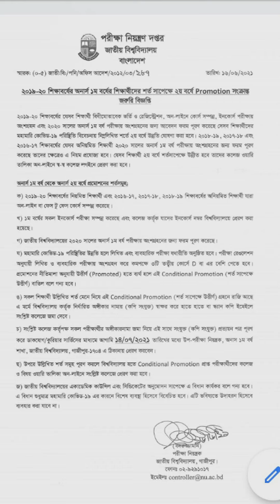জাতীয় বিশ্ববিদ্যালয় অনার্স ১ম বর্ষের অটোপ্রমোশনের শর্তসমূহ কি কি?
জাতীয় বিশ্ববিদ্যালয়ের ২০১৯-২০ শিক্ষাবর্ষের অনার্স ১ম বর্ষের শিক্ষার্থীদের শর্তসাপেক্ষে ২য় বর্ষে প্রমোশন দেওয়া হয়েছে। করোনা মহামারির কারণে শিক্ষার্থীদের পরীক্ষা গ্রহন করা সম্পর্ক হয় নি। যেসব শিক্ষার্থী ২০২০ সালে অনার্স ১ম বর্ষ পরীক্ষায় অংশগ্রহণ এর জন্য ফরম পূরন করেছে তাদেরকে কিছু শর্ত সাপেক্ষে ২য় বর্ষে ক্লাস করার অনুমতি দেওয়া হয়েছে। প্রমোশন পাওয়ার অন্যতম প্রধান শর্ত হচ্ছে পরিস্থিতি স্বাভাবিক হলে এসব শিক্ষার্থীদেরকে অবশ্যই ১ম বর্ষের লিখিত পরীক্ষায় ন্যুনতম করতে হবে।  কেউ যদি এই পরীক্ষায় অংশগ্রহণ না নেয় বা অংশ গ্রহন করেও রেগুলেশন অনুযায়ী not promoted হয় সেক্ষেত্রে তার শর্ত জুড়ে দেওয়া প্রমোশন বাতির বলে গন্য হবে।  এই বিষয়ে আরো বিস্তারিত জানতে visit করুন। এই ওয়েবসাইট এ।